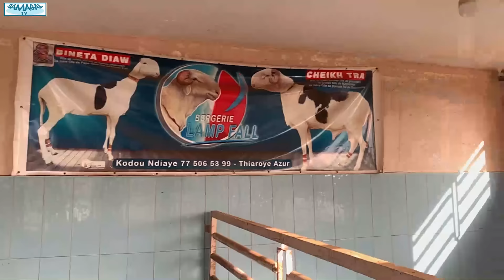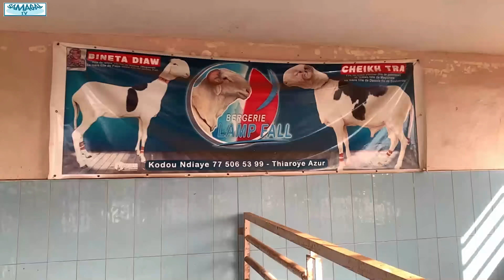8 MARS SARGAL DJIGUENN A LA BERGERIE LAMP FALL